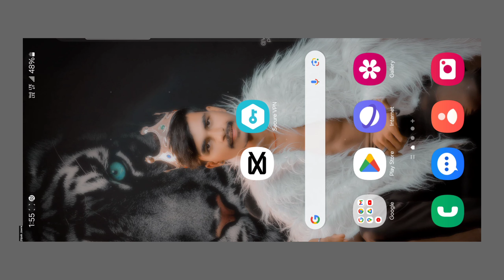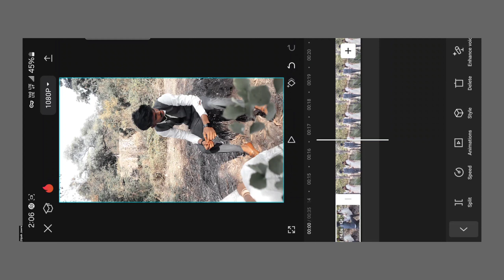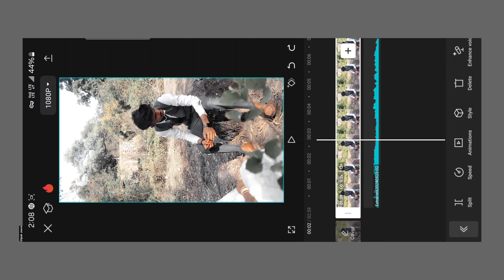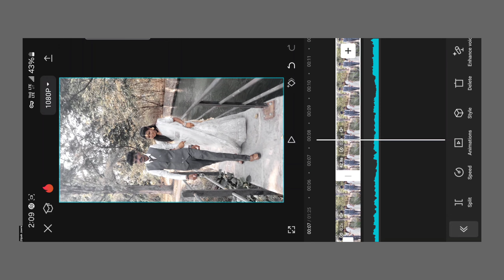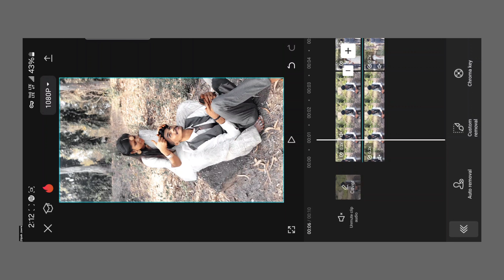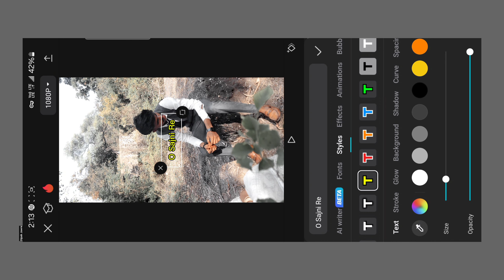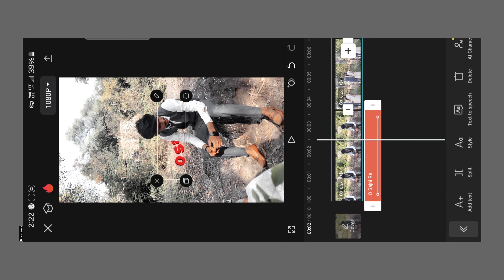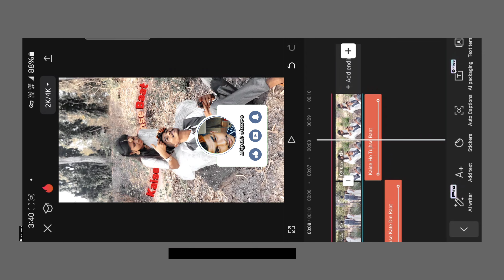O Sajni Re Behind Lyrics Video Editing | Behind Lyrics Reels Tutorial | Trending CapCut Text Effects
Trending Reels Editing Capcut App
Capcut App Trending Reels Video Editing